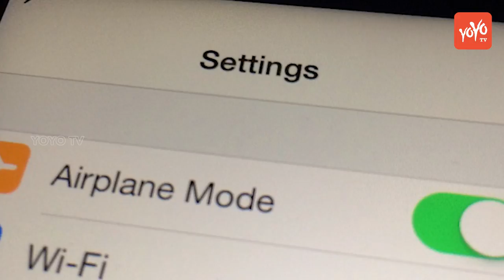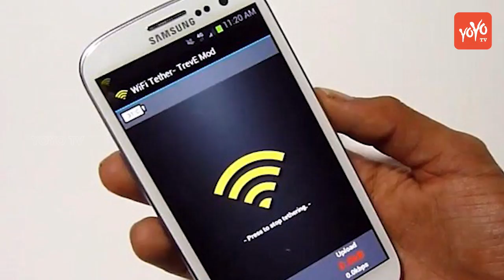A Man Diverted a Flight By Naming his Hotspot Bomb on Board | YOYO TV Channel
A Man Diverted a Flight By Naming his Hotspot  Bomb on Board

Special News on Heroines kajal agarwal, samantha, rakul preet singh, shriya saran, sai pallavi, tamanna bhatia, shruti hassan, anushka, niveda thomas, pranitha, anupama parameswaran, nithya menon, shalini pandey, ileana d'cruz, hansika, amala paul, nayanatara, surabhi,  rashi khanna

Telugu Comedy Actors Brahmanandam, Ali, Vennela Kishore, Sunil, ms Narayana, sapthagiri, thagubothu Ramesh, 30 years industry prudhvi, Venu madhav.